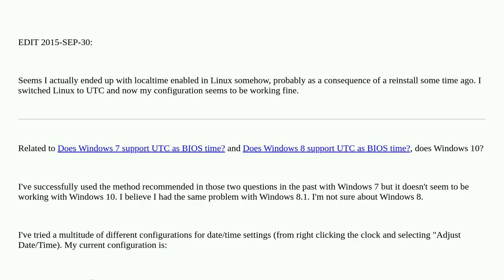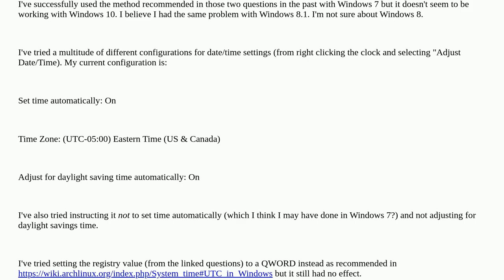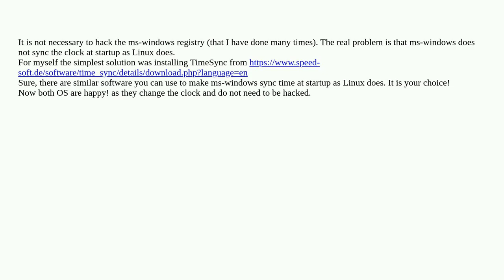Does Windows 10 support UTC as BIOS time?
A special thanks goes out to the community

  windows-10 utc